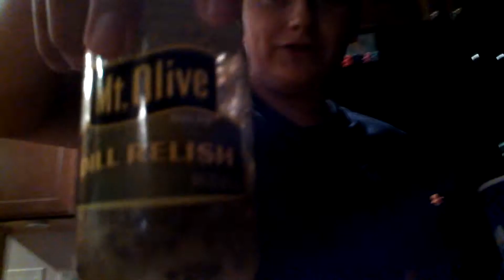The Pepperchini Challenge!!!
I eat about 27 pepperchinis. Hope you all enjoy try this challenge yourself! Enjoy!